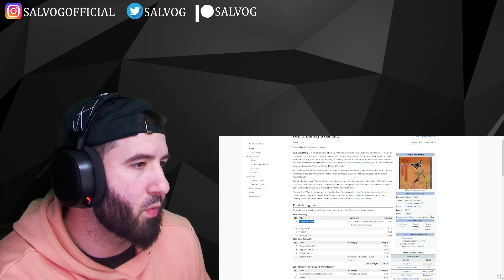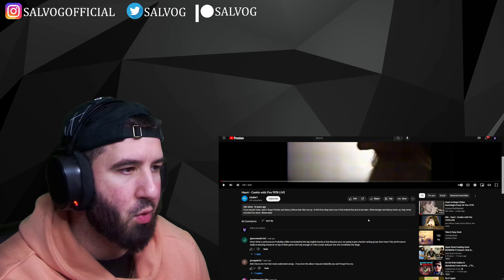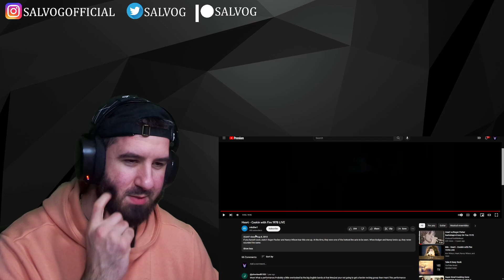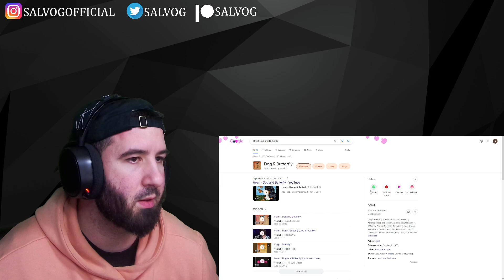REACTION TO Heart - Cook with Fire (LIVE 1978)